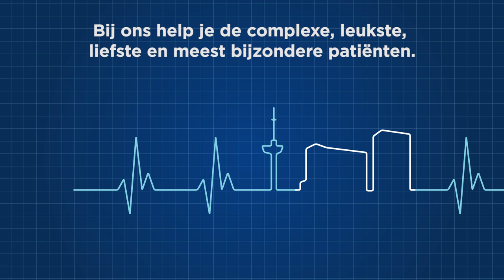Werken bij Erasmus MC-Sophia - Werk dat je niet koud laat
Bij het Sophia Kinderziekenhuis werken gespecialiseerd verpleegkundigen met passie voor hun vak. Zij vertellen meer over hun bijzondere momenten en ervaringen.